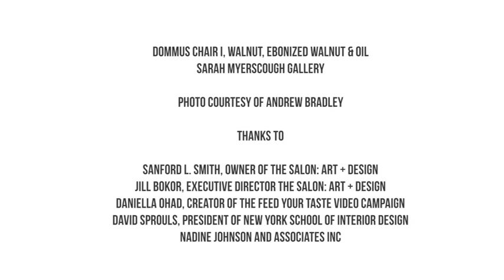Dommus Chair I by Joseph Walsh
Daniella Ohad and David Sprouls, President of the New York School of Interior Design discuss the Dommus Chair I by Joseph Walsh, presented by Sarah Myerscough at The Salon Art + Design.